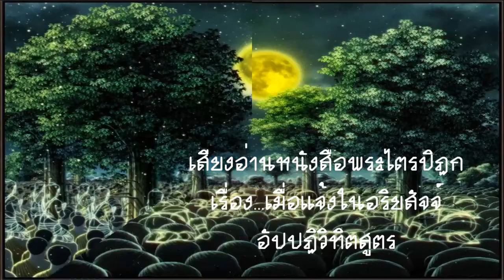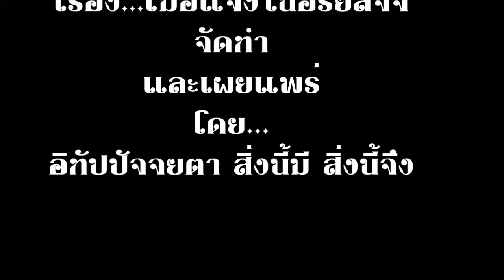เมื่อแจ้งในอริยสัจจ์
คำอธิบายอัปปฏิวิทิตสูตร

[๑๕]   เทวดานั้น  ครั้นยืนอยู่ ณ ที่ควรส่วนข้างหนึ่งแล้วแล  ได้กล่าว
คาถานี้ในสำนักพระผู้มีพระภาคเจ้าว่า
ธรรมทั้งหลายอันชนพวกใดยังไม่
แทงตลอดแล้ว     ชนพวกนั้นย่อมถูกจูงไป
ในวาทะของชนพวกอื่น  ชนพวกนั้นชื่อว่า
ยังหลับไม่ตื่น  (กาลนี้)   เป็นกาลสมควร
เพื่อจะตื่นของชนพวกนั้น.
[๑๖]   พระผู้มีพระภาคเจ้าตรัสว่า
ธรรมทั้งหลาย     อันชนพวกใดแทง
ตลอดดีแล้ว     ชนพวกนั้นย่อมไม่ถูกจูงไป
ในวาทะของชนพวกอื่น    บุคคลผู้รู้ดีทั้ง-
หลายรู้ทั่วถึงโดยชอบแล้ว   ย่อมประพฤติ
เสมอในหมู่สัตว์ผู้ประพฤติไม่เสมอ.